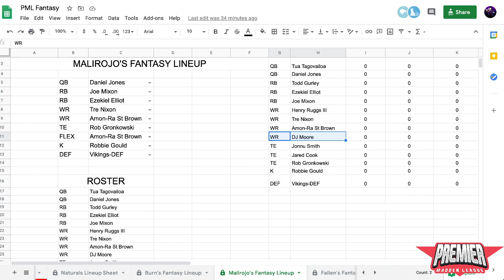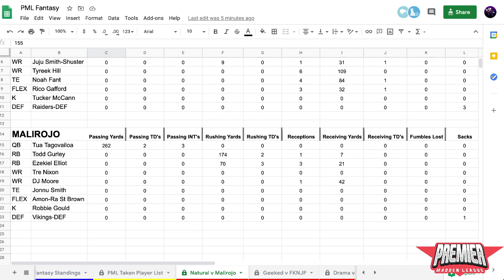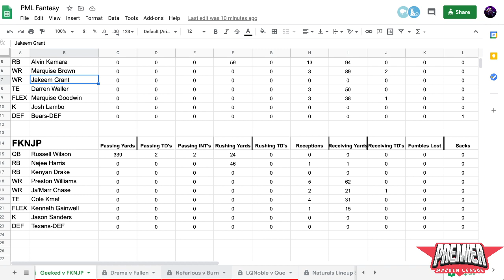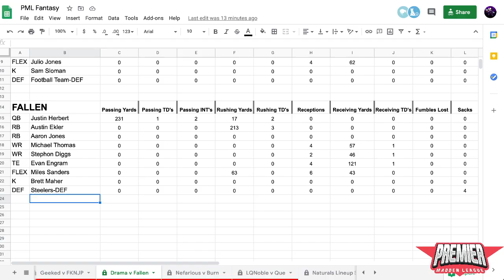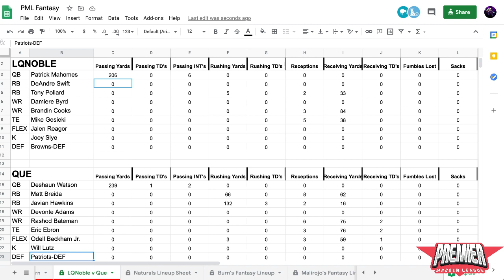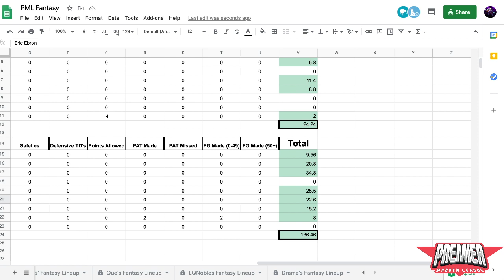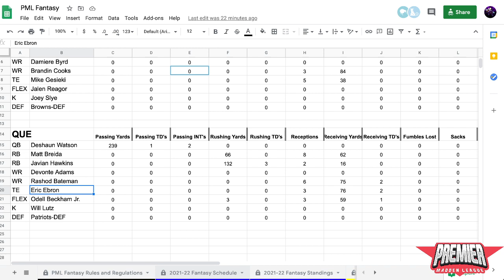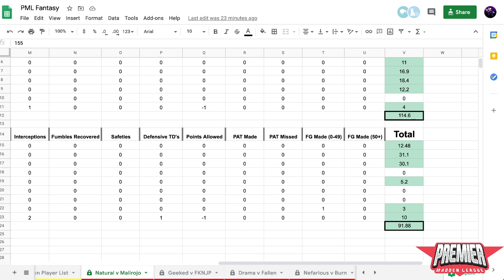PML Fantasy Show! Ft. Fallen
Week 4 Fantasy Show with Fallen. Listen as we talk about all things PML Fantasy from this past week!